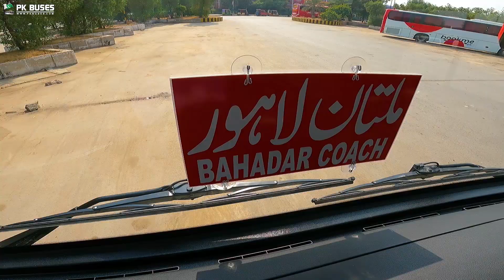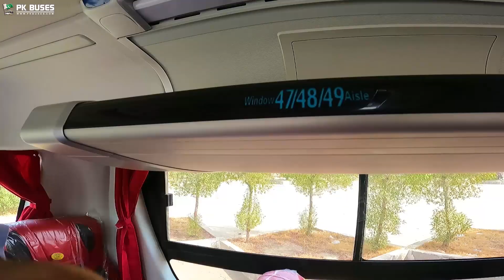Multan to Karachi | Al-Makkah President Coaches New Yutong Nova Bus Review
Al-Makkah President Coaches New Yutong Nova Bus Review | Multan to Karachi

You can also reach us out on our Facebook & Instagram accounts @pkbuses.